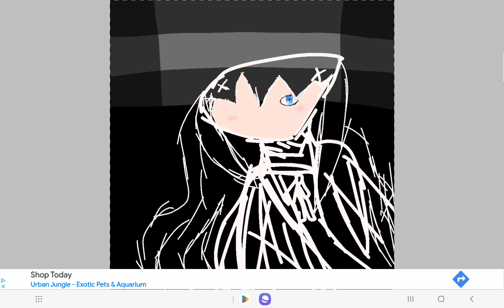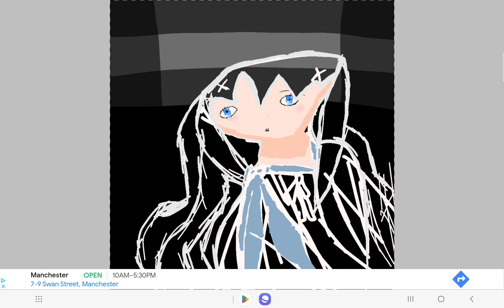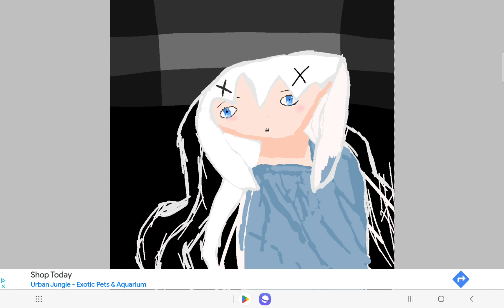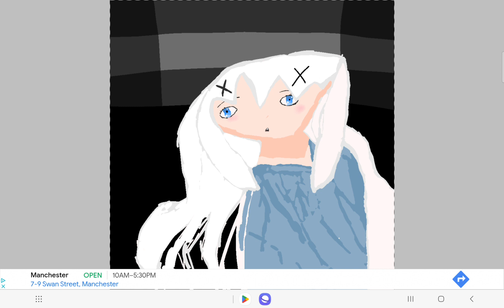7 April 2023